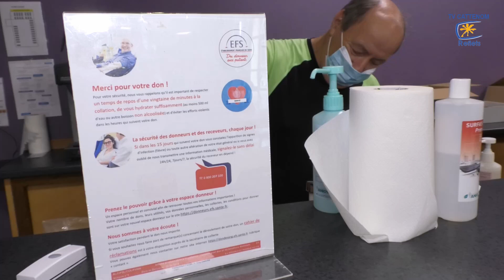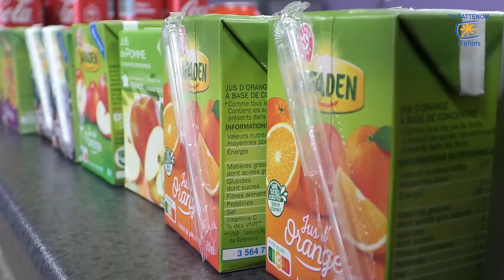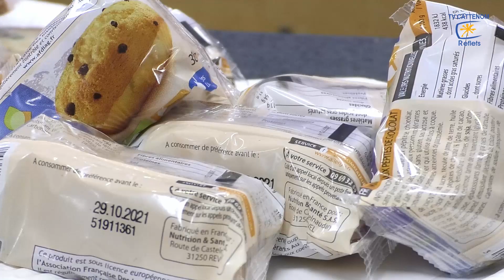Le don du sang à Cattenom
Pour rappel, les prochaines dates à retenir pour le don du sang, organisé
par l'EFS et l'Amicale du don du sang de Cattenom :
Le 30 Septembre de 15h à 19h
Le 9 Décembre de 15h à 19h